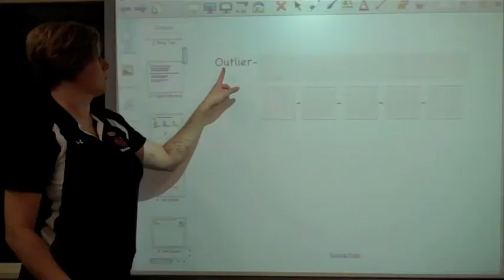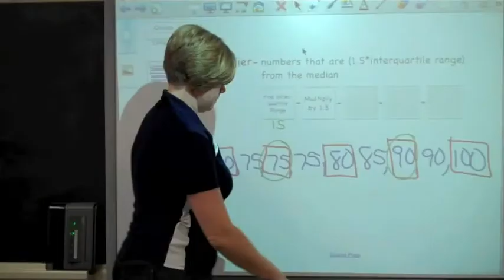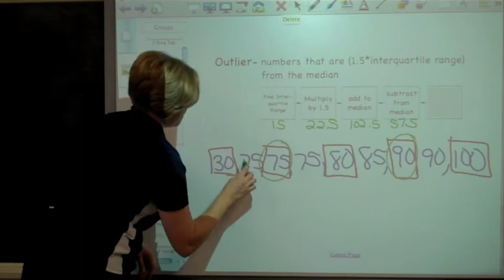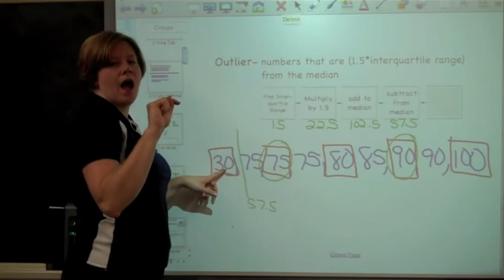Lecture C3 3 7 Outlier mov ff